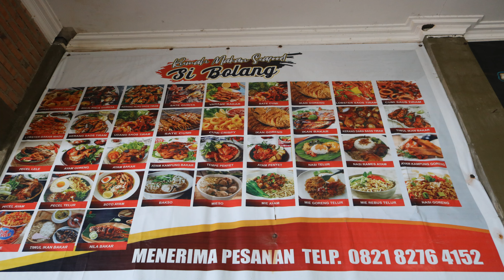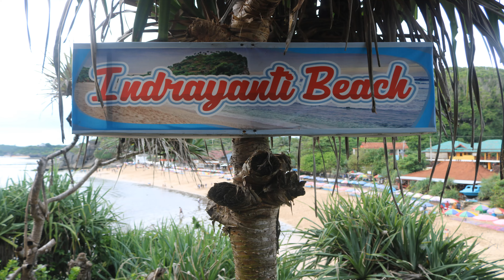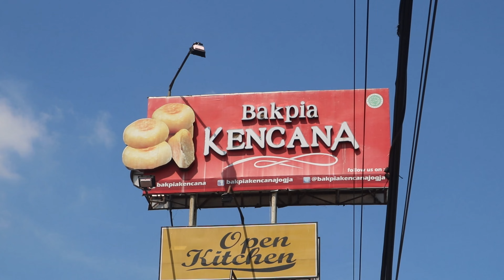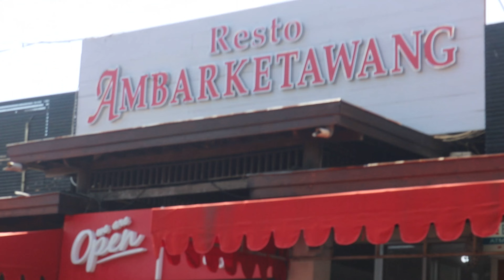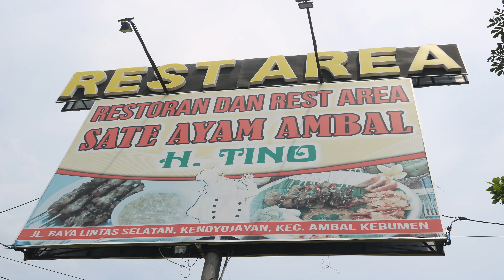Nglintung Bleketir to Pacitan.pantaiklayar pantaiindrayanti malioboro 06-02-2022